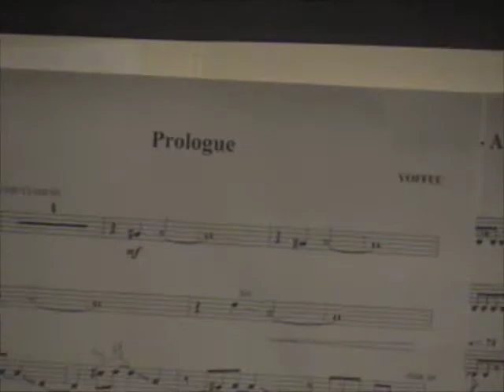"Prologue" (Strings) Runaway recording session 2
Strings recordings session for the "Prologue" song from the Runaway soundtrack. Composer Jacob Yoffee.